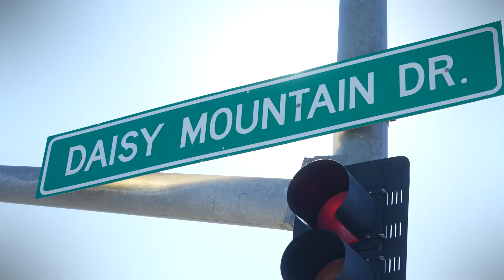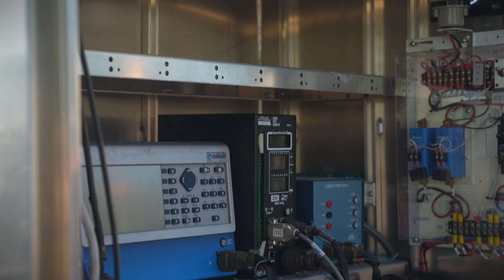A United Effort For A Safer Tomorrow: Arizona Commerce Authority, Institute of Automated Mobility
Innovation is at the forefront of intelligent transportation systems and automated vehicles are a key component for making mobility safer, more sustainable and more equitable.

The Institute of Automated Mobility of the Arizona Commerce Authority brings together experts from private industry, government and academia to deploy automation to significantly increase safety and efficiency.